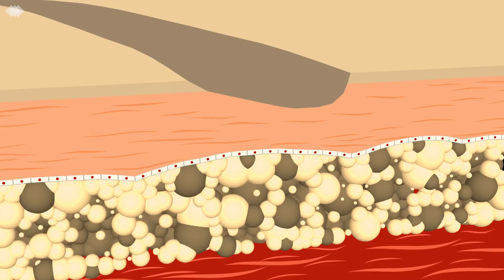SkinIntegra - How our Rapid Crack Repair Cream Works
Short animation that shows how the SkinIntegra formula for our Rapid Crack Repair Cream works. Our cream helps repair your cracked skin on your heels, feet, and hands in as little as 1 day.

Our formula was designed for diabetes skin conditions, and can be used on all skin types.